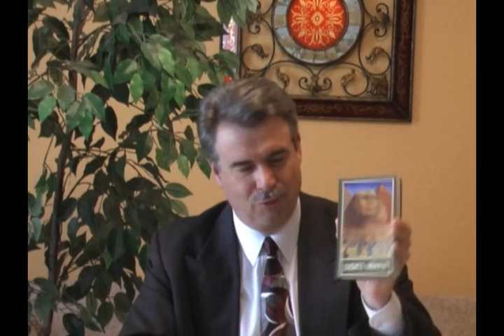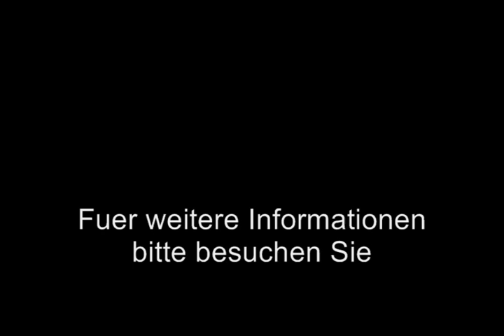In Frieden Leben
Wie können wir unsere zwischenmenschlichen Beziehungen verbessern? Wie reagieren wir auf uns widerfahrenes Unrecht--auf Verleumdung, Verfolgung, Spott und Undankbarkeit? Sind wir nur dann hilfsbereit und freundlich, wenn uns dafür gedankt wird? Helfen wir nur denen, die uns helfen? Sind wir nur dann friedlich, wenn uns andere keinen Anlass zum Kampf geben? Sind wir willens zu vergeben und zu vergessen? Wer ist eigentlich für Krieg und Zank verantwortlich?